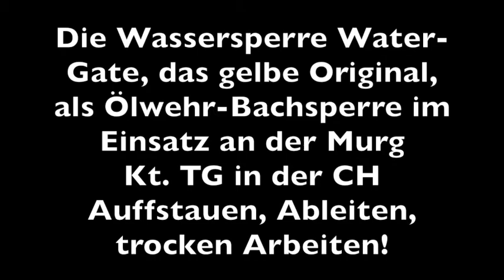Wassersperre an der Murg, Kt. TG Ableiten, Auffangen !!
Eine gelbe original Wassersperre  Water-Gate WL 2630 H:66cm,
L:9.1 m in weniger als 2 Min. verlegt. Wasser umleiten, und trocken arbeiten im Bach bei einer Fahrzeug Bergung oder Unfall im Wasser mit Water-Gate Wassersperre von
Eine Wassersperre welche mit Öffnungen versehen ist kann auch als Ölsperre zum reinigen eines Baches nach einer Ölverunreinigung eingesetzt werden. Die Öffnungen können einzeln reguliert werden. Die Fliessgeschwindigkeit im Bach reduziert sich durch die Wassersperre. Bindemittel kann eingestreut oder mit Saugwagen das verunreinigte Wasser abgesaugt werden. Schnell und mit wenig Personal.
Im nächsten Video stauen wir die ganze Breite der Murg in Wängi  Kt. TG  auf 66 cm auf und lassen das Wasser durch die Öffnungen strömen. Demnächst in diesem Theater!!